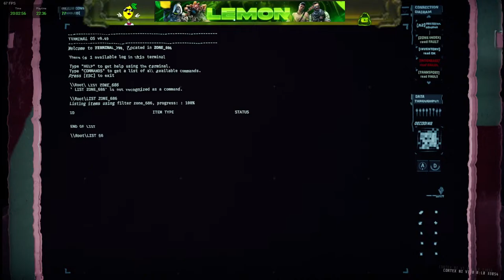Tangy Terror: Lemon and the Crew Battle to Survive in GTFO's Rundown 2 D1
Yooooo what’s up Gents!
Watch Lemon and the Crew take on the chilling depths of GTFO's R2D1 in an epic fight for survival.They have had many Unsuccessful attempts the past Month but ,Get ready for a rollercoaster ride filled with dread, tension, and tactical teamwork as they tackle swarms of nightmarish creatures beneath the Earth's surface. Armed only with grit, strategy, and resourcefulness, can they traverse this maze of shadows and escape their subterranean prison? Lemon the Zesty Gent brings only the best , Scarlet the Speed Saint, Foodini the Clutch God, and Cubix the Silent Murderer. Join us for a tantalizing trip of terror and triumph with Lemon and the Crew. Be prepared for heart-stopping climaxes, hilarious hijinks, and a dash of zesty camaraderie. Don't just watch - experience the horror and thrill with them, only here on our livestream!

I hope you enjoy the stream! If you want to support me please drop some sauce below

Gaming Laptop 💻
3080TI
Intel ICore9 12900H
32GB DDR5

Mouse 🐁
Logitech G502 X Plus LS

Gaming half Keyboard (video gaming) 🎮
Razor Taurous

Current Keyboard for Streaming ⌨️
Keychron V1 (Base)

Macha (keycaps)

Akko V3 Cream Yellow Pro switches

Stream deck

Monitor (for chat and stream) 📺
KYY Portable Monitor 15.6inch

For extra plugins
Extra port adapter 🔌

Mousepad
Logitech G Powerplay

Extra storage
5TB storage

Mic 🎤
Yeti Blue Microphone

Headphones 🎧
Boose Quiet comfort (Noise Cancellation )